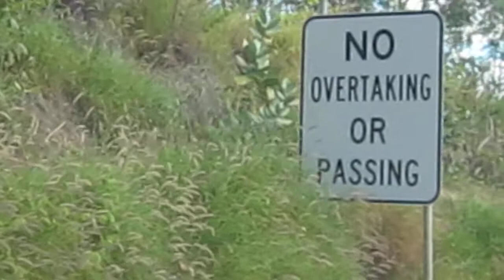Overtake now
Driving in regional Queensland to Normanton